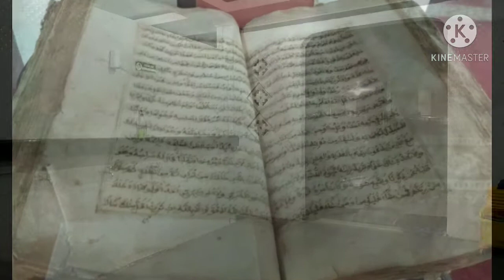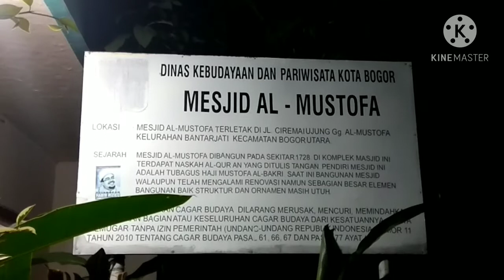MASJID AL MUSTOFA (1728) BOGOR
[MASJID TUA BOGOR] #1
Masjid Al Mustofa [1728]

[Masjid tertua di Kota Bogor]
Jl. Ciremei Ujung, Gg. Mesjid Almustopa, Bantarjati, Bogor Utara.